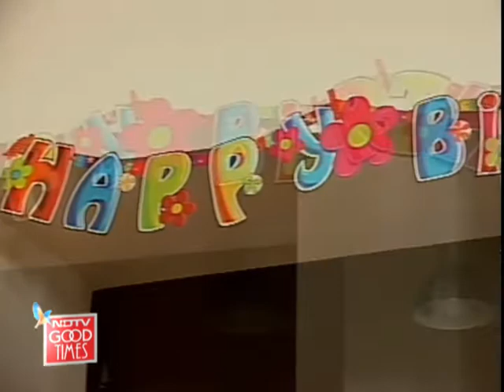Bringing up pets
Heavy Petting: A show about quirky pets and their quirkier owners.